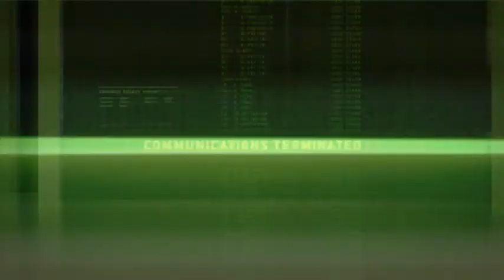Resident Evil: Operation Raccoon City 05 Echo Six - I Now Know Why You Cry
Resident Evil: Operation Raccoon City Xbox 360
Walkthrough 04